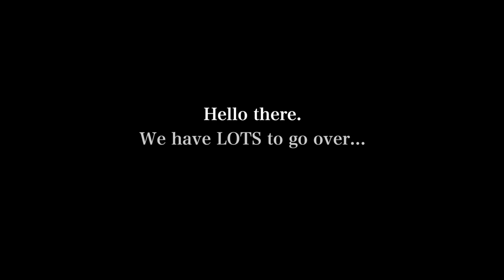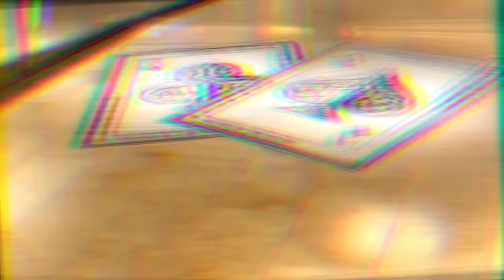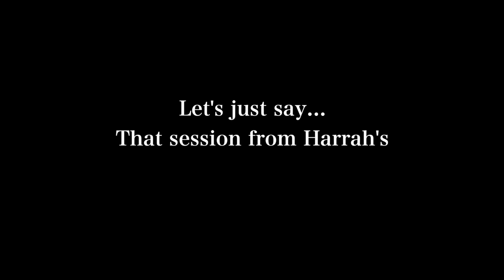Big Hands at the Wynn | Poker Vlog #50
Hey! My name is Mariano, and this channel was created to share some poker and travel.

In this episode, I visit the popular Encore poker room in Las Vegas.
I jump in a 2/5 NL game and encounter some tough spots.